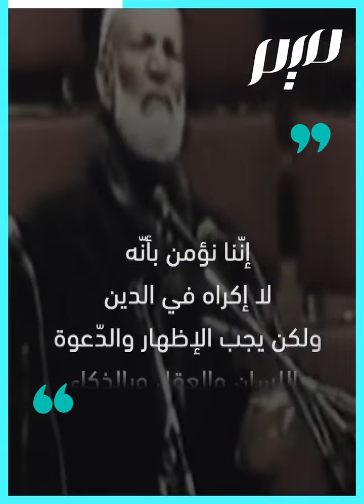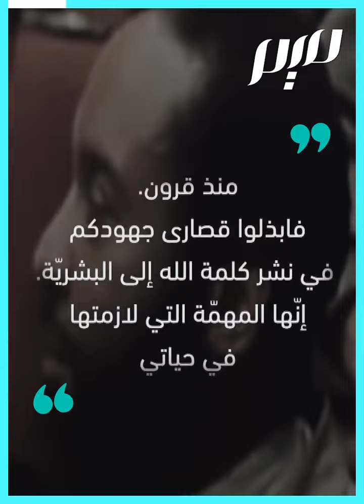أحمد ديدات.. أسد المناظرات الّذي أفحم المبشّرين المسيحيّين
أسد المناظرات، قارع المبشرين المسيحيّين المشككين في الإسلام بالحجة والدليل فأفحمهم وأسلم على يده الآلاف.. هل تذكرون أحمد ديدات؟